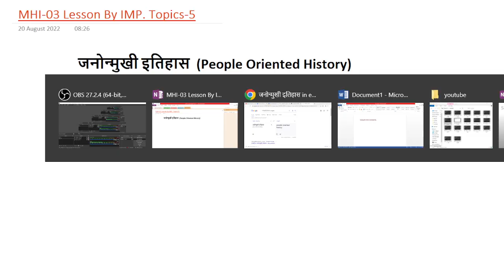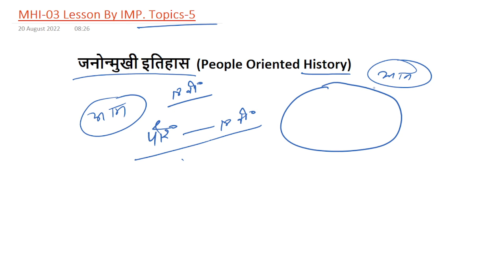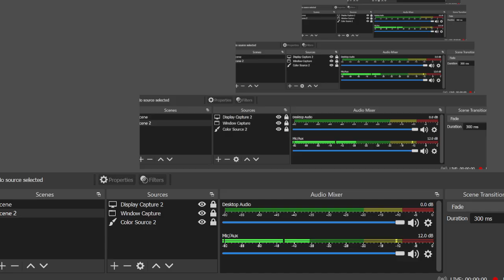MA History IGNOU : जनोन्मुखी इतिहास || MHI-03 || Histography || Oriented History || The E Nub